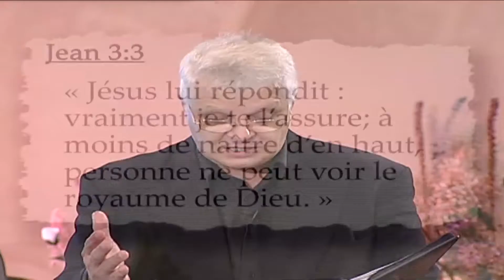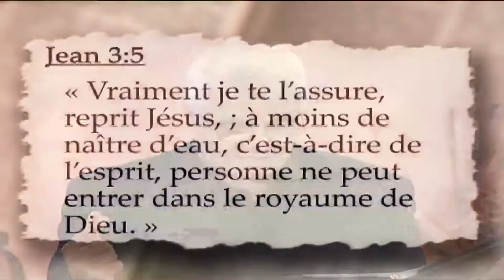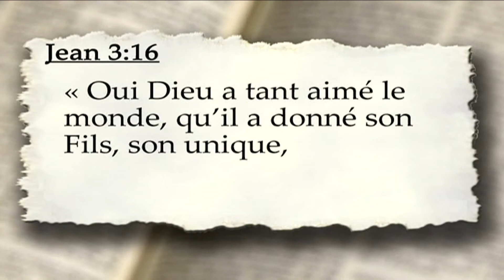Celui qui nous permet de repartir à zéro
Saison 2006
Émission: 12
Message: Celui qui nous permet de repartir à zéro
Thème: Découvrons-Le